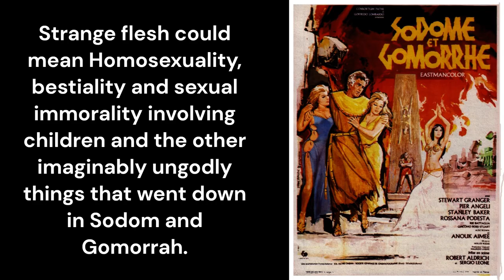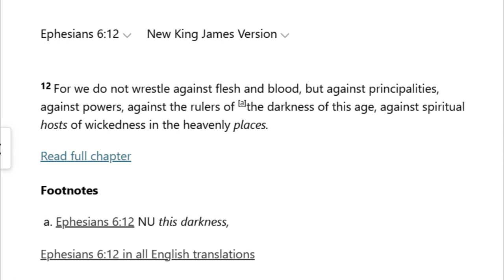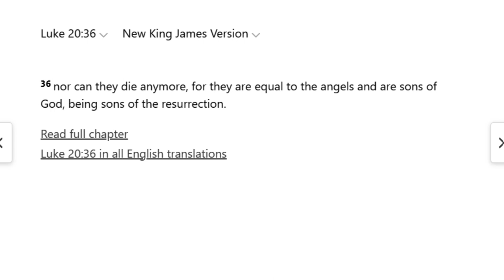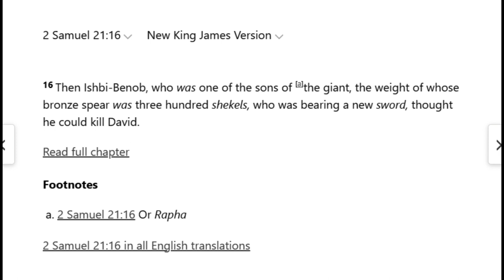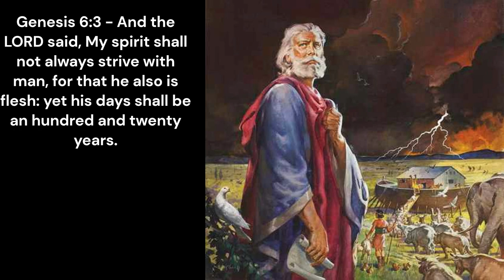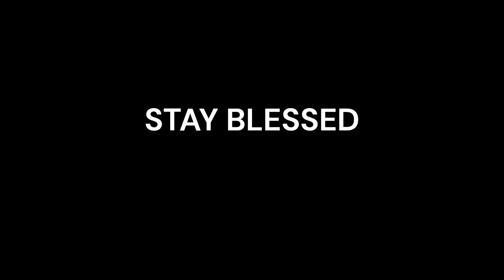THE SONS OF GOD AND THE GIANTS. WHO WERE THEY REALLY?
So who were the Sons of God and the giants? I give a bit of a quick in-depth analysis on who they really were using scripture from the bible.